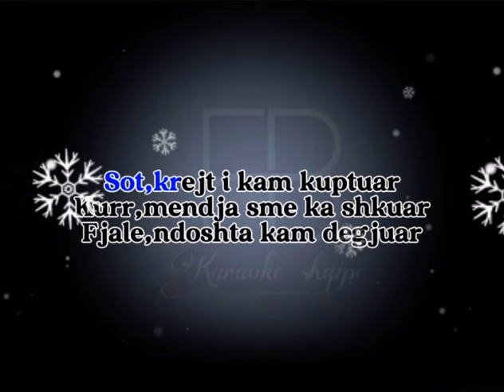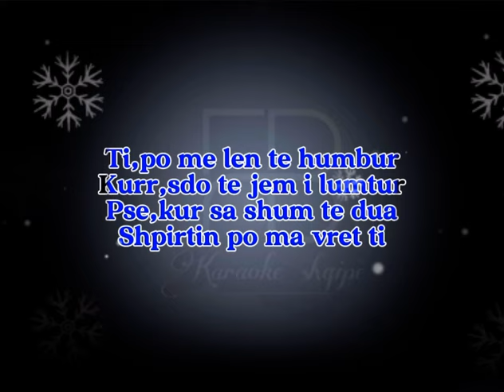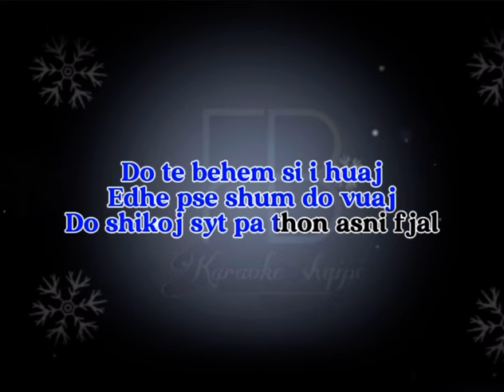Karaoke Shqip - shume po Vuaj (Mentor Kurtishi )